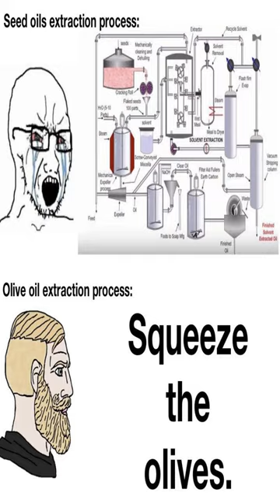Everything but that - Dankest memes and comments Monday February 27th!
Everything but that - Dankest memes and comments Monday February 27th! meme,reddit,thank you memes